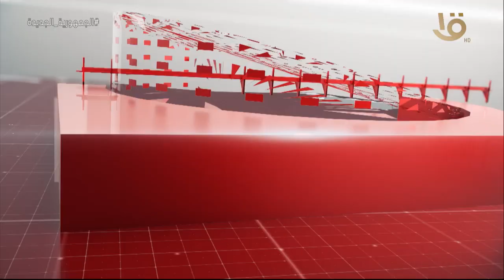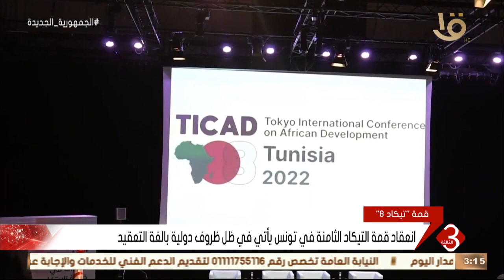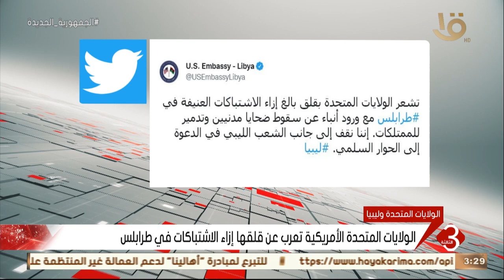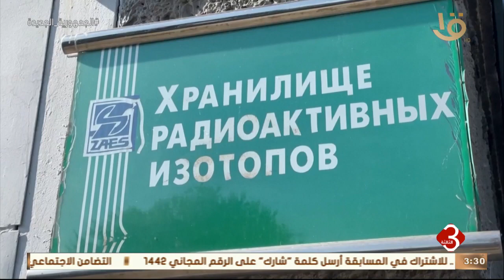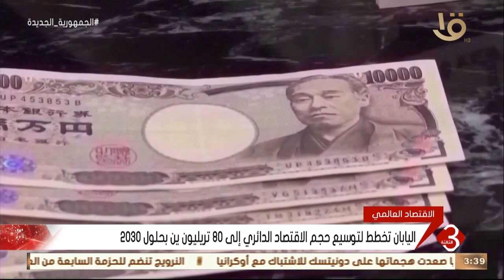نشرة الثالثة | أهم وآخر الأخبار المحلية والعالمية كاملة 27-8-2022